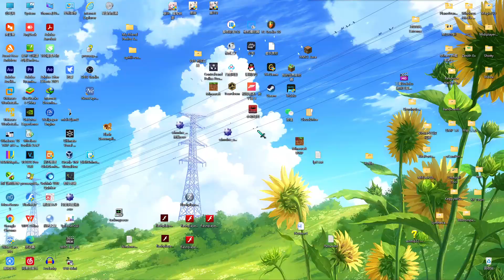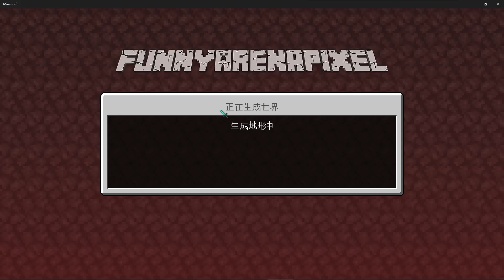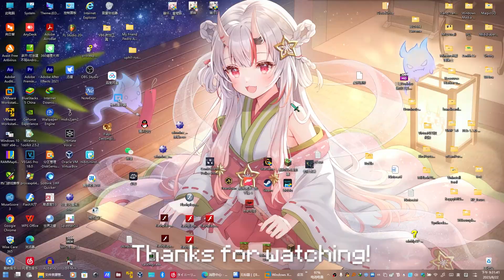Minecraft BE HUD UI Bugs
HUD Craft UI bug on 1.13.x